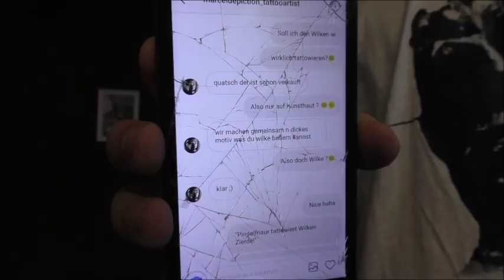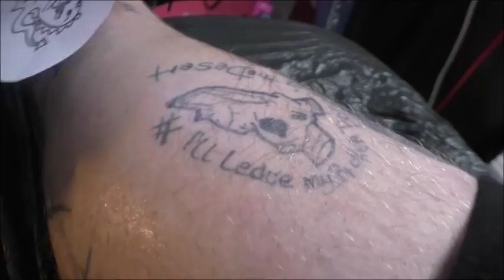13 Jähriger Praktikant darf mich tätowieren | Wilke Zierden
Instagram: Wilke.Zierden - Für noch mehr Chaos!
Moin,
Nach geschätzten vier Wochen endlich mal ein neues Video von mir. Hatte keine Lust auf den ganzen Bibis Beauty Palace Tattoo Hype und habe eine kurze Pause eingelegt.
Mein Chef hat unserem 13. Jährigen Praktikanten Mika erlaubt, mich zu tätowieren. Drei verdammt bescheuerte Motive standen zur Auswahl und Mika durfte sein Geschick an der Maschine ausprobieren.
Teilt gerne in den Kommentaren mit wie ihr Mika´s Arbeit findet.